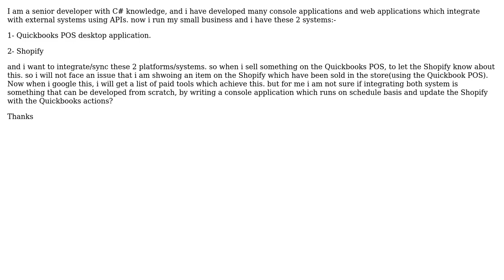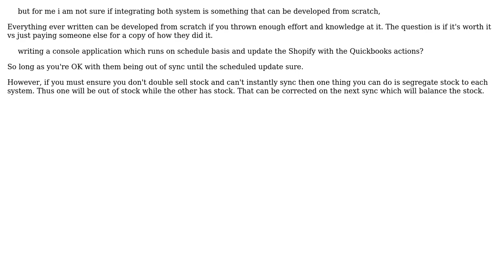As a developer who runs a small business , can i integrate Quickbooks POS with Shopify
With thanks & praise to God, and with thanks to the many people who have made this project possible! | Content (except music & images) licensed under CC BY-SA | Music | Images & others | With thanks to user test test user candied_orange and the Stack Exchange Network Trademarks are property of their respective owners. You are responsible for your own actions.